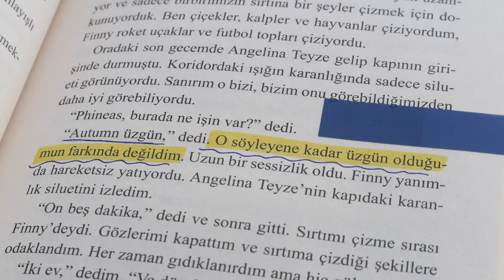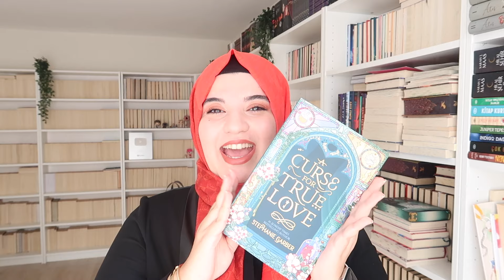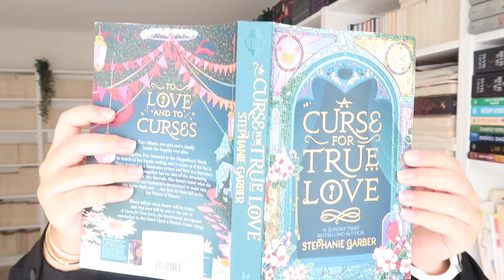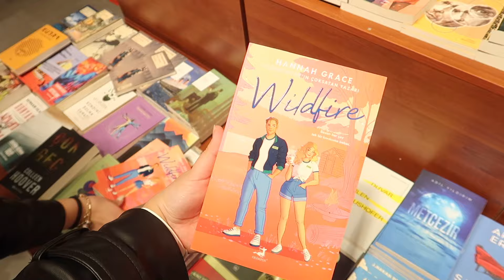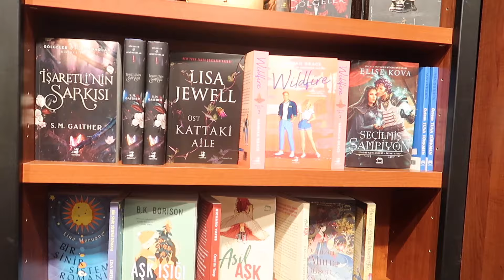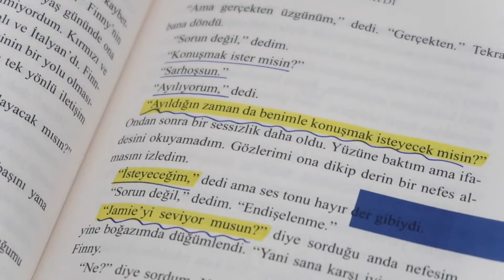VLOG: yurtdışından gelen kitabım 🎁 kitap alışverişi 📚 kutu açılımı 📦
Herkese iyi seyirler dilerim. reklam değil

Kamera: Canon G7x Mark II